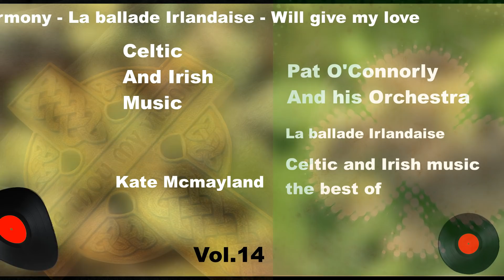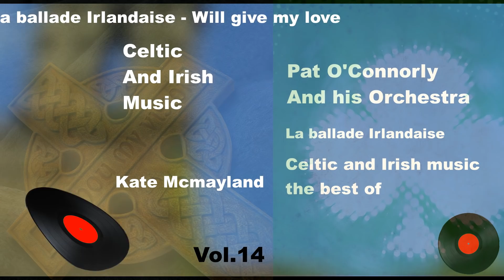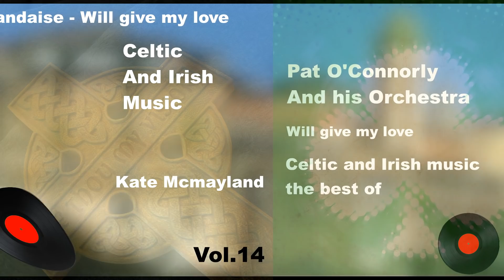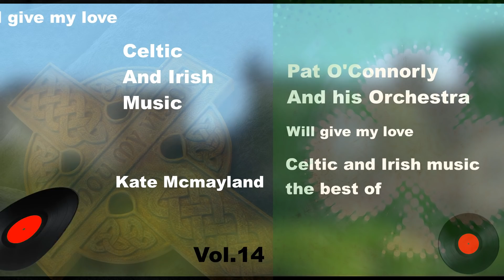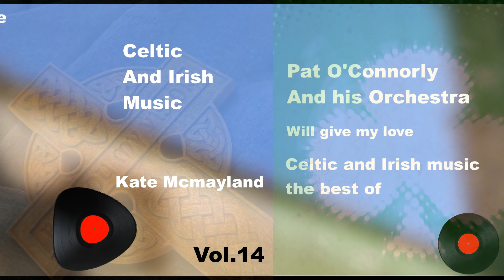CELTIC AND IRISH MUSIC VOL.14 COPPELIA OLIVI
les plus belles musiques Celtiques et Irlandaises : Amazing grace - Give Hand - Red is the rose - Celtic Harmony - La ballade Irlandaise - Will give my love

Interprétées par Pat O'Connorly and his Orchestra  et Kate Mcmayland. Les plus belles musiques de toujours.

Merci de nous faire part de toutes vos suggestions et conseils.